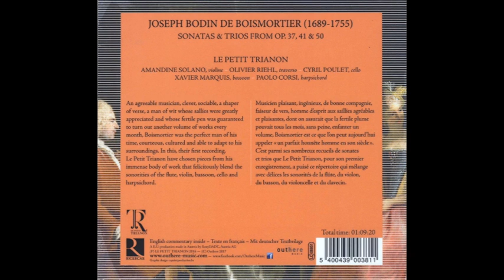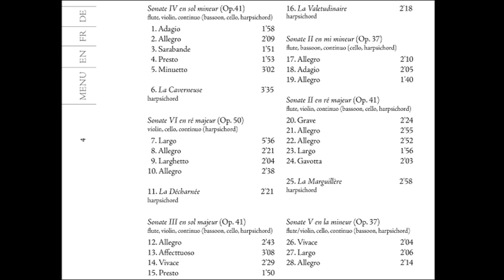Joseph Bodin de Boismortier (1689-1755) - Sonatas & Trios (Le Petit Trianon)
Sonatas & Trios (Le Petit Trianon)

Tracklist:
00:00:00 Sonata No. 4 in G Minor, Op. 41: I. Adagio
00:01:56 Sonata No. 4 in G Minor, Op. 41: II. Allegro
00:04:05 Sonata No. 4 in G Minor, Op. 41: III. Sarabande
00:05:56 Sonata No. 4 in G Minor, Op. 41: IV. Presto
00:07:49 Sonata No. 4 in G Minor, Op. 41: V. Minuetto
00:10:51 La Caverneuse // Paolo Corsi
00:14:26 Sonata No. 6 in D Major, Op. 50: I. Largo
00:20:02 Sonata No. 6 in D Major, Op. 50: II. Allegro
00:22:23 Sonata No. 6 in D Major, Op. 50: III. Larghetto
00:24:28 Sonata No. 6 in D Major, Op. 50: IV. Allegro
00:27:05 La Decharnee // Paolo Corsi
00:29:26 Sonata No. 3 in G Major, Op. 41: I. Allegro
00:32:09 Sonata No. 3 in G Major, Op. 41: II. Affectuoso
00:35:17 Sonata No. 3 in G Major, Op. 41: III. Vivace
00:37:46 Sonata No. 3 in G Major, Op. 41: IV. Presto
00:39:36 La Valetudinaire // Paolo Corsi
00:41:54 Sonata No. 2 in E Minor, Op. 37: I. Allegro
00:44:04 Sonata No. 2 in E Minor, Op. 37: II. Adagio
00:46:09 Sonata No. 2 in E Minor, Op. 37: III. Allegro
00:47:49 Sonata No. 2 in D Major, Op. 41: I. Grave
00:50:13 Sonata No. 2 in D Major, Op. 41: II. Allegro
00:53:08 Sonata No. 2 in D Major, Op. 41: III. Allegro
00:56:00 Sonata No. 2 in D Major, Op. 41: IV. Largo
00:57:57 Sonata No. 2 in D Major, Op. 41: V. Gavotta
00:59:59 La Marguillere // Paolo Corsi
01:02:57 Sonata No. 5 in A Minor, Op. 37: I. Vivace
01:05:01 Sonata No. 5 in A Minor, Op. 37: II. Largo
01:07:07 Sonata No. 5 in A Minor, Op. 37: III. Allegro

Joseph Bodin de Boismortier (Thionville, Lorena, 23 de diciembre de 1689 - Roissy-en-Brie, 28 de octubre de 1755) fue un compositor francés del Barroco que escribió tanto obras instrumentales como vocales, cantatas y ballets. Fue uno de los primeros compositores que no dependían de un patrón o protector.

Primeros años de vida
La familia de Boismortier se trasladó desde el lugar de nacimiento del compositor, Thionville (Lorena), a la ciudad de Metz donde recibió su educación musical por Joseph Valette de Montygny, un conocido compositor de motetes.

Matrimonio
En 1713 viajó a Perpiñán, donde se casó con Mara Valette, la hermana de un rico orfebre y pariente de su profesor Montygny. En 1724 Boismortier y su mujer se trasladan a París donde comienza su prolífica carrera de compositor.

Vida artística
Sus primeras obras aparecen en 1724, y en 1747 había publicado más de 100 obras para diferentes combinaciones de voz e instrumentos. Su música vocal fue muy popular y se menciona que le proporcionó abundantes recursos económicos.

Boismortier fue el primer compositor francés que utilizó la forma de concierto italiano en sus seis conciertos para cinco flautas op. 15 (1727). También fue pionero dentro de la música francesa en escribir conciertos para instrumentos solistas como violonchelo, viola o fagot (1729). Mucha de su música es para flauta. Para este instrumento escribió un método actualmente perdido. Su op. 91 para clavicémbalo y flauta se inspira en la obra de Rameau “Pieces de clavecin en concerts” y está dedicado al flautista Michel Blavet.

Una obra importante, que a menudo se interpreta actualmente, es su “Deuxieme Serenade Ou Simphonie”. Al igual que otros compositores franceses de su misma época, como Jean-Marie Leclair (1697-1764) y Rameau, vivió durante la época Rococó de Luis XV, componiendo todos ellos música de gran belleza y sofisticación que fue muy apreciada por el público francés.

Obras principales
Les Quatre Saisons, cantatas (1724).
Les Voyages de l'Amour, ópera ballet (1736).
Don Quichotte chez la Duchesse, ballet cómico (1743).
Daphnis et Chloé, ópera ballet (1747).
Cinquante-neuvieme Oeuvre de M.Boismortier, Contenant Quatre Suites de Pieces de Clavecin.
Daphné (1748).
Les Quatre Parties du Monde (1752).
Les Gentillesses, cantatilles (pequeña cantata).
Numerosos conciertos y cantatas.